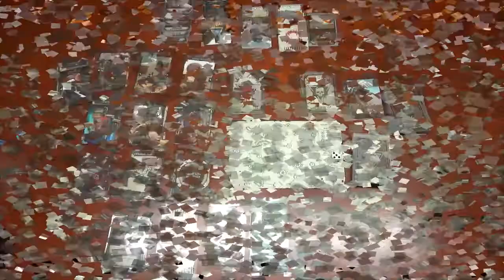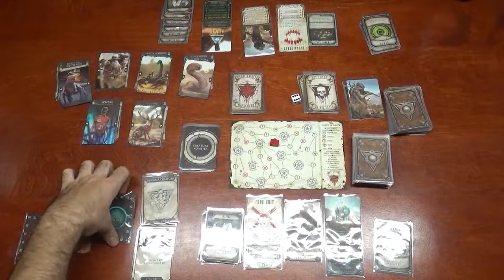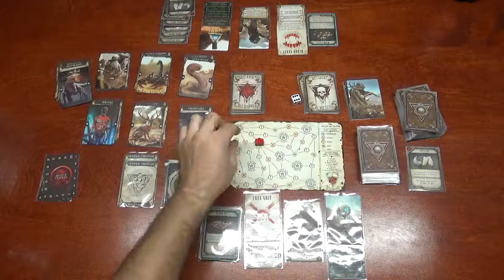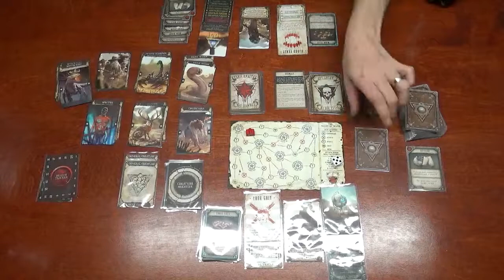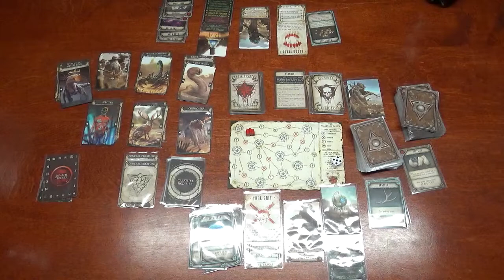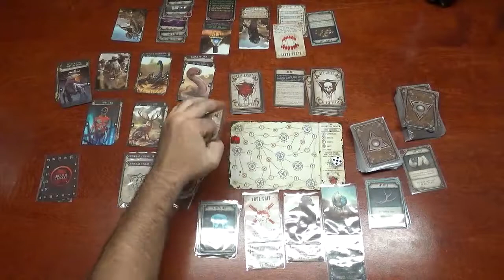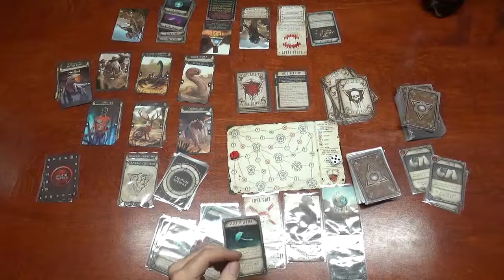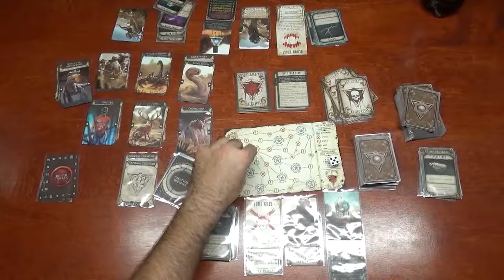Grimslingers Ch 2 Part 1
RYFC guys play Grimslingers Ch 2